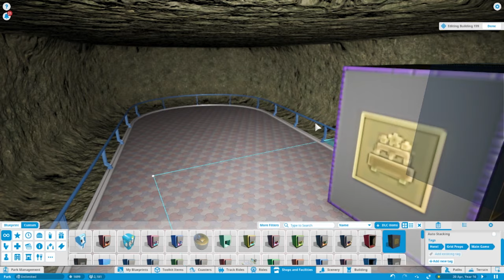TheShaunShow - Gaming Highlights - June 2019 Highlights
June 2019 Highlights the best bits of my videos of this month.